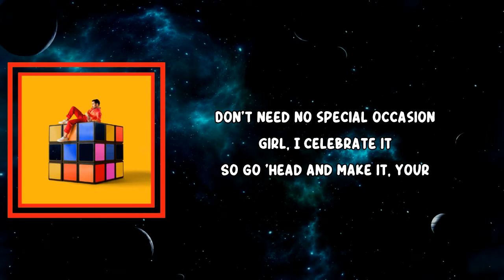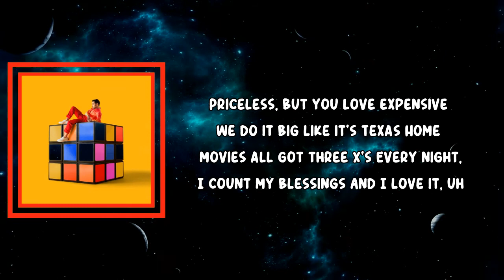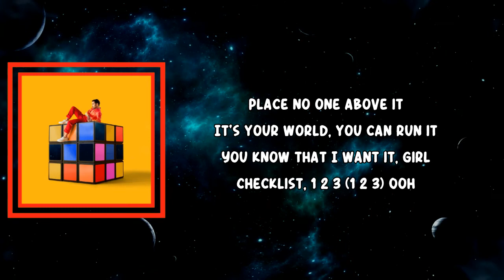MAX (feat. Chromeo )- Checklist (Lyrics)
Checklist Lyrics:
Checklist, 1 2 3

One, I put you first
Two of everything you deserve
Three wishes, please
Get you diamonds, rub your feet
Name it

[Pre-Chorus]
Don't need no special occasion
Girl, I celebrate it
So go 'head and make it, your

[Chorus]
You can tell me what you need
Baby, check this, A B C
You make it look so easy
On the guest list, it's you and me
We gon' need some privacy
I can give you what you want
You just need to put it on a checklist

A, attitude and
B, bad as hell girl
C, can't believe I got you all to myself now
[Pre-Chorus]
I don't get intimidated

[Post-Chorus]
You just need to put it on a

[Bridge]
Priceless, but you love expensive
We do it big like it's Texas
Home movies all got three X's
Every night, I count my blessings
And I love it, uh
Place no one above it
It's your world, you can run it
You know that I want it, girl
Checklist, 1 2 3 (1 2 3)
Ooh
[Chorus]

[Outro]
Checklist